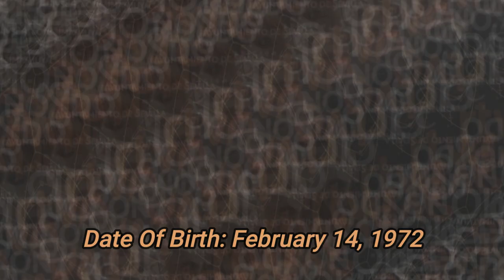Najwa Nimri Biography, Lifestyle, Career, Family, Net Worth